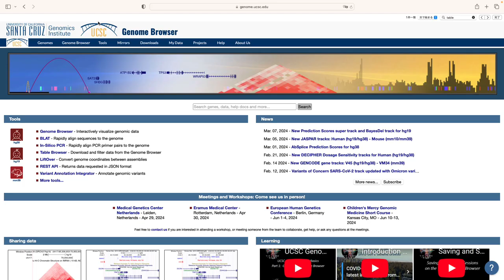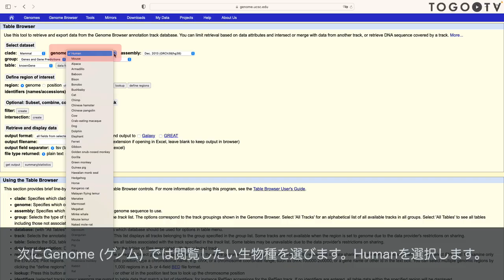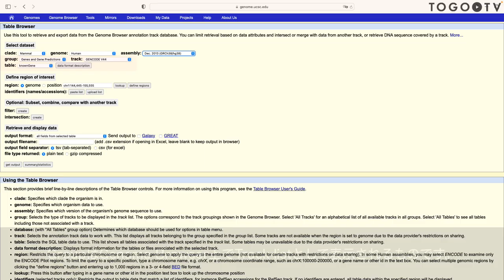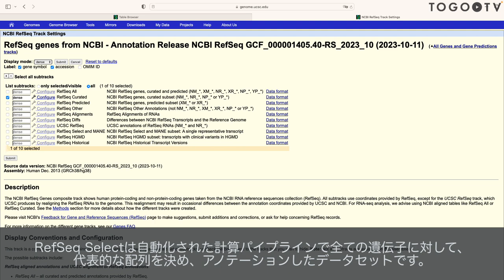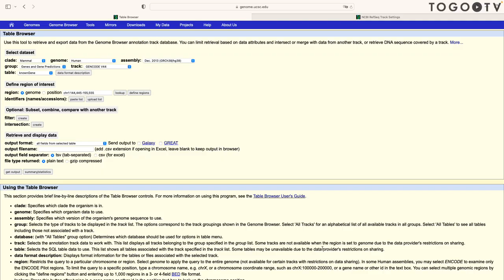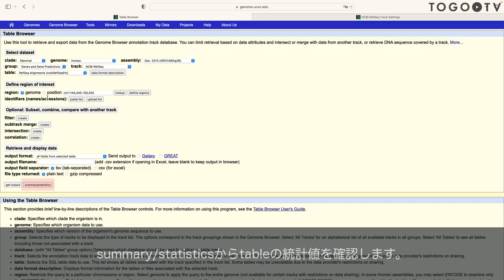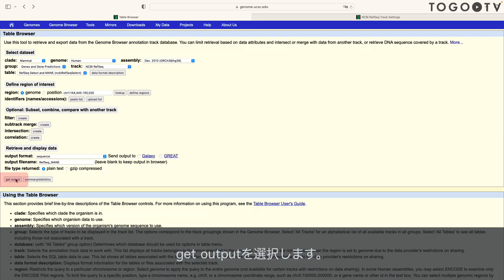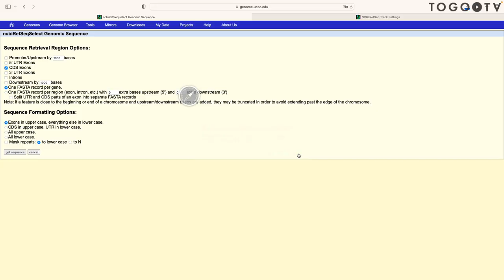UCSC Table Browserを使ってcDNAの配列ファイルをダウンロードする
UCSC Table Browserは、米国カリフォルニア大学サンタクルーズ校 (UCSC) が開発しているUCSC Genome Browserの中のコンテンツの一つで、UCSC Genome Browserで閲覧可能な多様なアノテーショントラックからデータの属性に基づいてフィルターをかけたり、別のトラックのデータとの結合による交点を取得するなど、欲しいデータだけに絞り込んで閲覧し取得することができるサービスです。
今回は、Table Browserを使ってヒトのcDNA (complementaly DNA) 配列をすべてダウンロードする方法について紹介します。この目的を達成するために関連するトラックとして、RefSeq Alignments、UCSC RefSeq、RefSeq Select and MANEの3つがありますが、それらの違いについても解説しています。

0:00 UCSC Table Browserを使ってcDNAの配列ファイルをダウンロードする
1. UCSC Genome Browserの概要 (00:10)
2. Table Browserの概要 (00:28)
3. Table Browserの使い方 (00:58)
4. TrackをGenome Browserで検索する (02:05)
5. Trackの統計値を確認する (04:19)
6. データのダウンロード方法について (06:38)